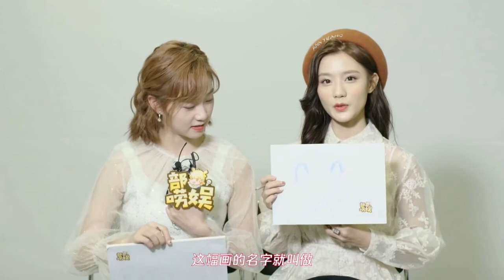【部唠娱】陈意涵Estelle 青春料理 专访部分cut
涵涵画功可以的XD

*纯分享无商业用途